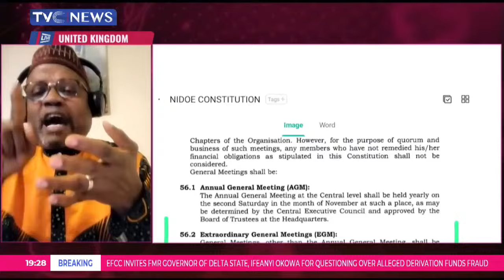NIDO Factionalised As 150 Members Dissolve Bashir Obasekola-Led Central Executive Committee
In a significant shake-up within the Nigerian diaspora community, over 150 members of the Nigerians in Diaspora Organization Europe have announced the dissolution of the leadership of the Central Executive Committee led by Bashiru Obasekola.
With more than 95% of attendees voting in favor, a vote of no confidence was passed on both the Central Executive Council and the Electoral Committee, both were dissolved over long-standing concerns over alleged mismanagement, constitutional breaches, and financial accountability lapses.
Following the dissolution, the general assembly unanimously appointed a seven- member Caretaker Committee with the responsibility to oversee the operations of NIDOE and conduct a transparent election within twelve months.